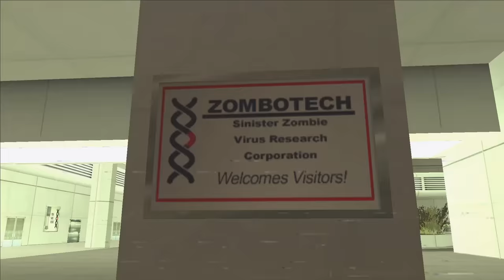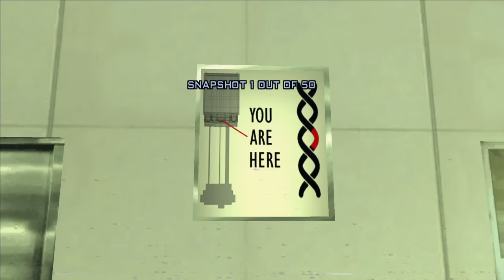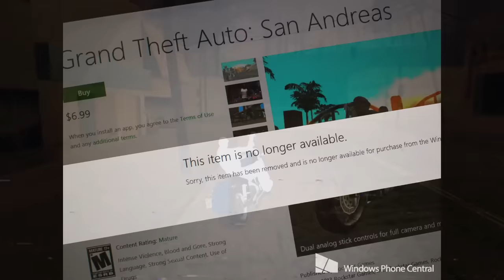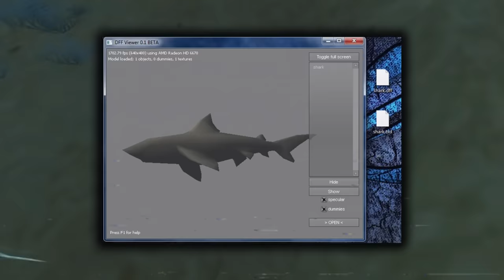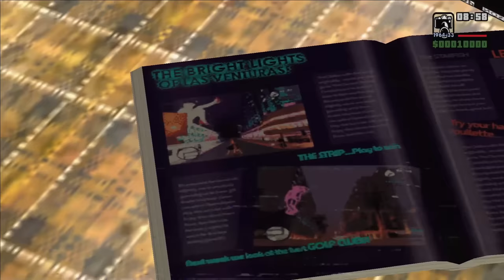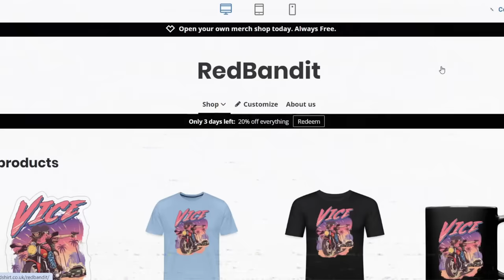NEVER visit these places in GTA San Andreas! (iceberg explained)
What happens if in GTA San Andreas you explore the iceberg for myths, secrets, easter eggs and glitches, well in GTA games throughout the years there have been many scary easter eggs, today we discuss the GTA San Andreas iceberg explained